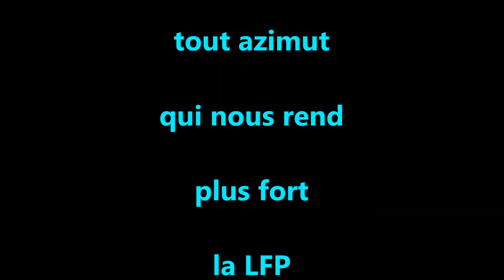BILBAO OM 1 à 2 PAYET OCAMPOS et QUALIF EN QUART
L'OM continue d'écrire les pages de son histoire que d'autre aimerai bien avoir et se qualifie pour les quarts envers et contre tous. ce qui ne nous tue pas nous rend plus fort.